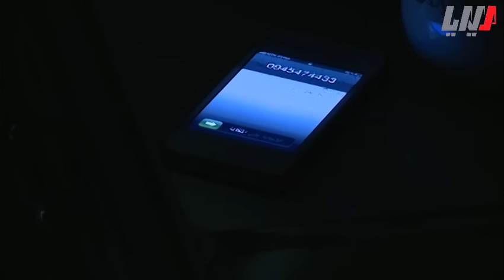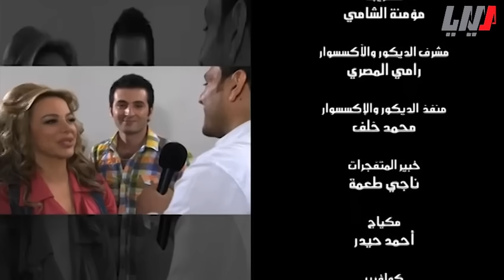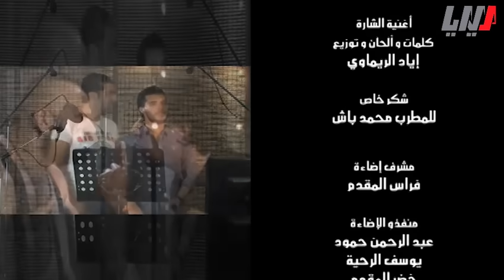مسلسل أيام الدراسة الجزء الثاني الحلقة 13 الثالثة عشرة | Ayyam al Dirasseh Season 2